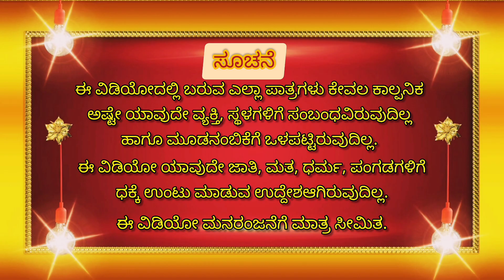ರಾಜು ಉಚ್ಚೆ ಉಯಿಕೊಂಡವನಂತೆ😳 | Kannada stories | Stories in Kannada | Kannada cartoon | Comedy junction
"ಅಭಿಮಾನಿ 🙏 ದೇವರುಗಳೇ"
ದಯವಿಟ್ಟು 🙏 ವಿಡಿಯೋ ಇಷ್ಟ ಆದ್ರೆ ವಿಡಿಯೋಗೆ 👍ಲೈಕ್,📲ಶೇರ್ ಮತ್ತೆ ಚಾನೆಲ್ ಗೆ ಪ್ಲೀಸ್ ಸಬ್ಸ್ಕ್ರೈಬ್ ಮಾಡಿ.🛐
🙂ವಿಡಿಯೋ ಬಗ್ಗೆ ನಿಮ್ಮ🗣️ಅಭಿಪ್ರಾಯವನ್ನು ಕಾಮೆಂಟ್ ಬಾಕ್ಸ್ ನಲ್ಲಿ 📩 ತಿಳಿಸಿ ಫ್ರೆಂಡ್ಸ್🫂

🗣️ ಈ ವಿಡಿಯೋ ಕೇವಲ ಮನರಂಜನೆಗೆ ಮಾತ್ರ ಸೀಮಿತ, ಯಾರನ್ನು ನೋಯಿಸುವ ಉದ್ದೇಶವಿರುವುದಿಲ್ಲ.

Comedy junction Kannada cartoon From
[Mandya]

kannada cartoon channel
Kannada horror storie
bedtime Kannada stories
#2023 Kannada kathegalu
funny cartoon for kids